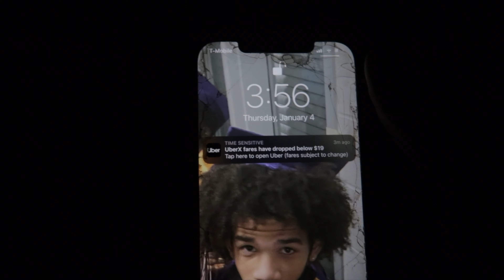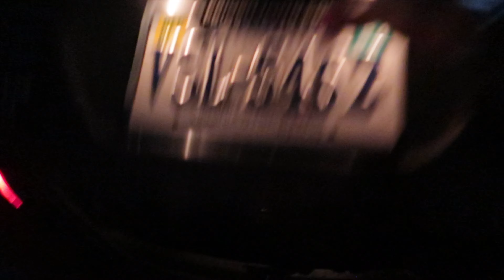2AM BEFORE NEWYORK...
DAWGPOUND STAND TF UPPPP!